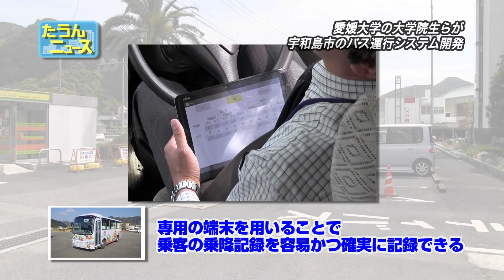2014年4月「宇和島市コミュニティーバス運行管理システム」（保存用）